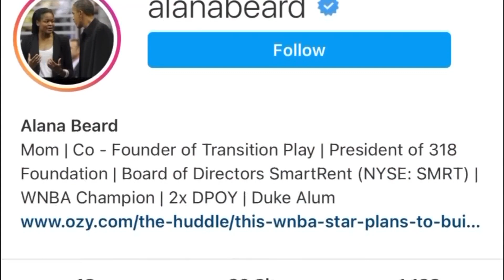Push to Attract WNBA Team to Oakland Gets Major Star Power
The push to attract a WNBA team to Oakland is getting some major star power. Alana Beard, WNBA All Star, who won a championship with the Los Angeles Sparks, is teaming up with an African-American ownership group to bring a pro women’s basketball team to the Oakland Arena. Melissa Colorado reports.